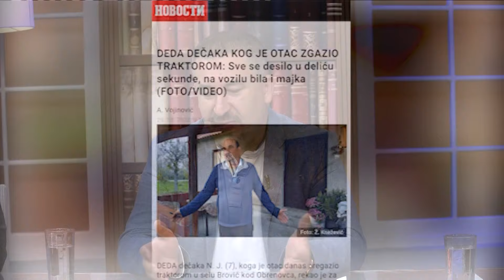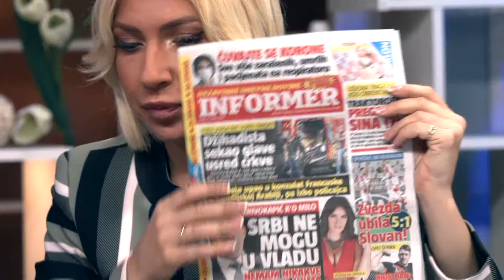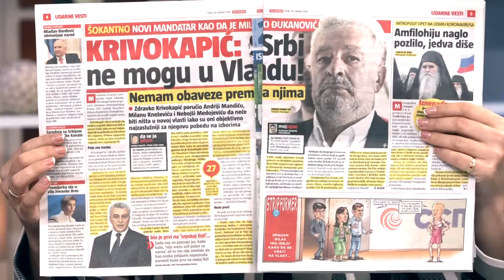JEZIVO - Fotografije stravicne nesrece u Obrenovcu - Otac traktorom pregazio sina (7)! - 30.10.2020.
Gosti: Đorđe Milićević - Potpredsednik skupštine Srbije i funkcioner SPS
Duško Vukajlović - Novinar objektiv.rs